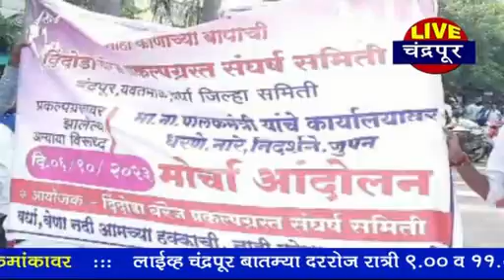चंद्रपूर -दिंडोरा बॅरेज प्रकल्पग्रस्त संघर्ष समितीच्या वतीन हल्लाबोल आंदोलन